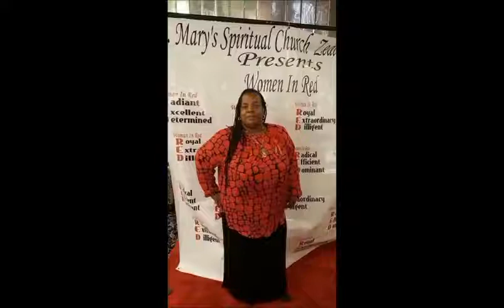COMO Nacio La Semilla del Reggae en Panama a Nivel Internacional